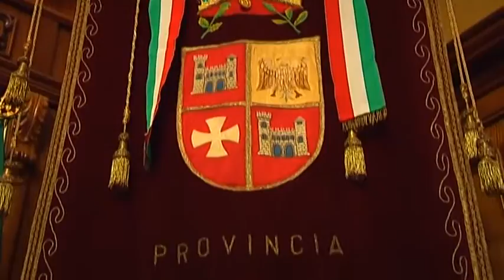BUONA SCUOLA: LA PROVINCIA DI ASCOLI OTTIENE 126.000 EURO DI FINANZIAMENTO